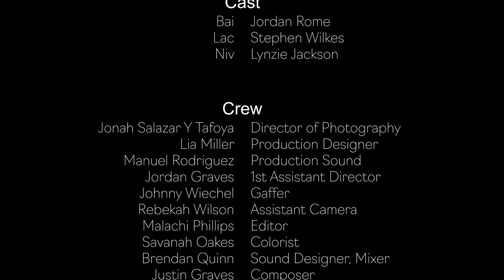The Text | Short Narrative Film - Talus Films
The Text was the eleventh short project filmed for Talus Films' 2019 project: 12x12

Overview:
After a night of drinking goes awry, Bai must decide to or not to drunk text their ex.

Credits:
DIRECTOR: Sonia Jourdain
WRITER: Cal Patterson
PRODUCERS: Madelaine Anderson, Jordan Graves
STARRING: Jordan Rome as Bai, Stephen Wilkes as Lac & Lynzie Jackson as Niv
CINEMATOGRAPHER: Jonah Salazar Y Tafoya
PRODUCTION DESIGNER: Lia Miller
ASSISTANT DIRECTOR: Jordan Graves
PRODUCTION SOUND: Manuel Rodriguez
GAFFER: Johnny Weichel
ASSISTANT CAMERA: Rebekah Wilson
EDITOR: Malachi Phillips
SAVANNAH OAKES: Colorist
POST PRODUCTION SOUND: Brendan Quinn
COMPOSER: Justin Graves
SET PHOTOGRAPHER: Roderick Sawyer
SPECIAL THANKS: Mark, Madelaine & Olly Anderson